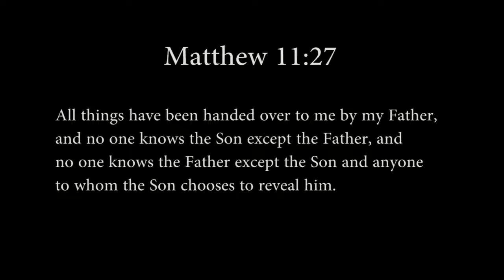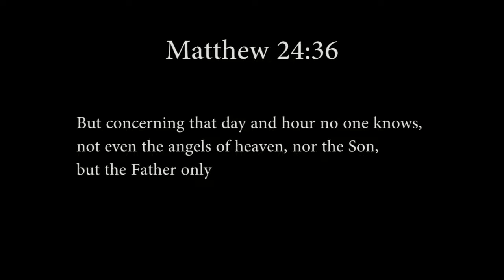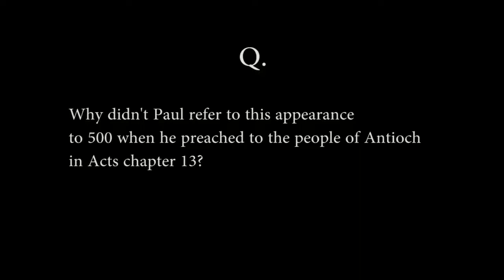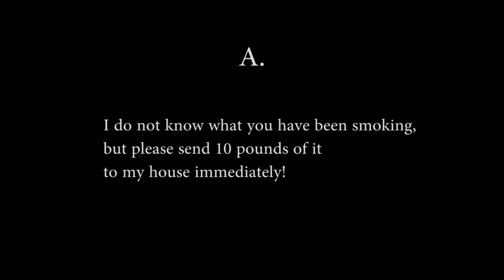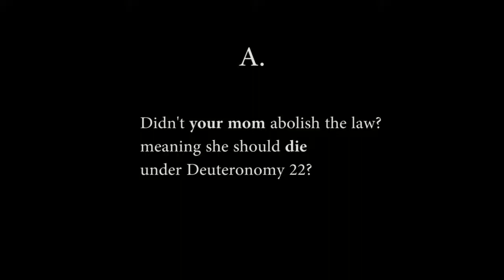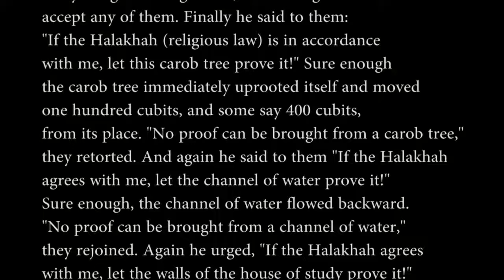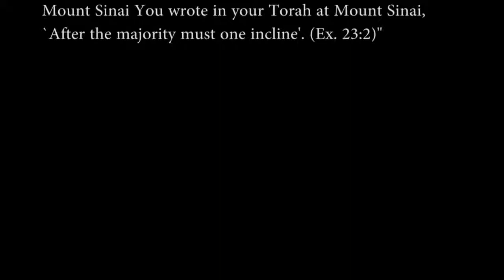What Does the Resurrection of Jesus Prove?